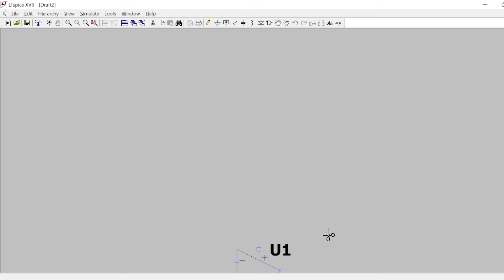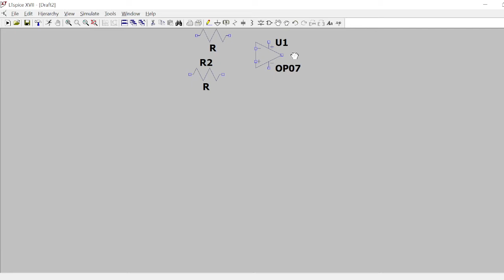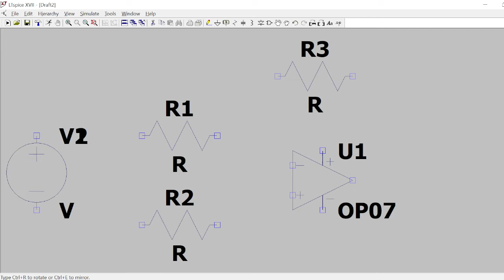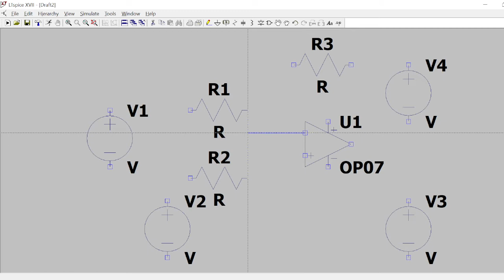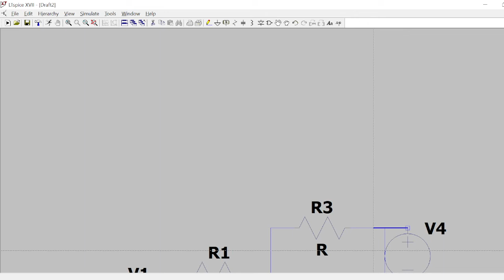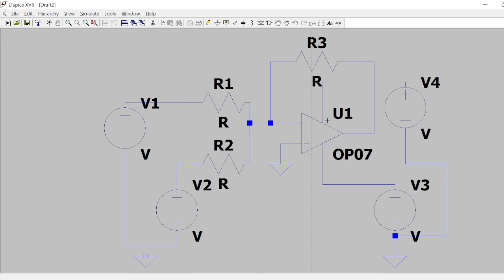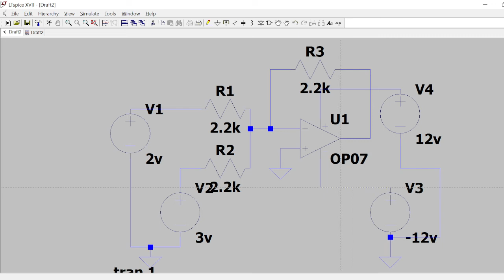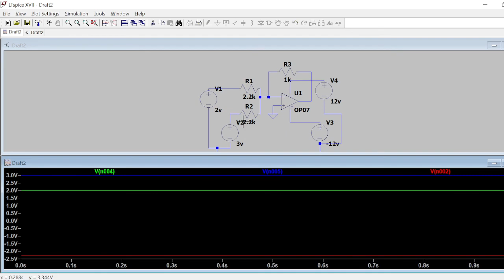LTspice tutorials on inverting summer using OPAMP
The video demonstrates using LTSPICE simulation tool for simulating the opamp application circuit for inverting summer